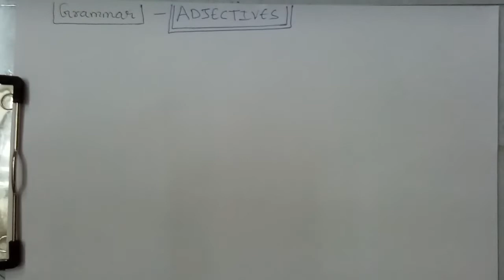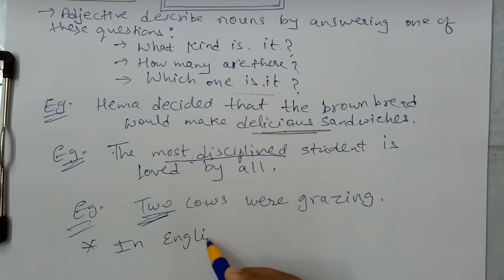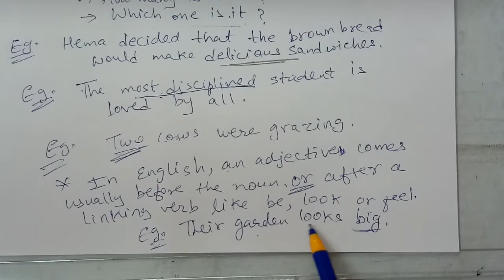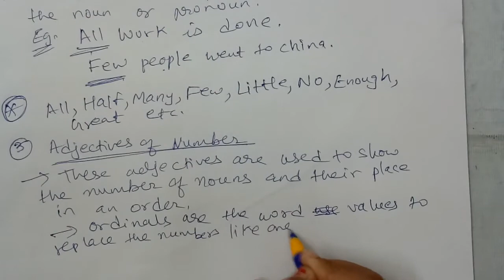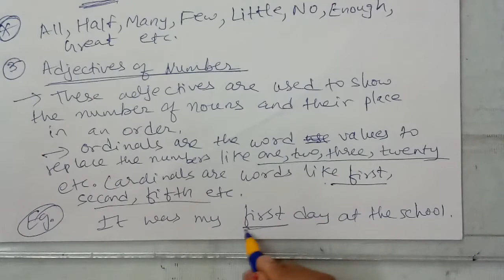English Grammar (Adjectives) | Class VIII | Hindi Explanation | J.K. Online Classes | NCERT | Patan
LECTURE : 180(English Grammar/Adjectives)

***We are Doing ( English Grammar /Adjectives )***

          Education Channel